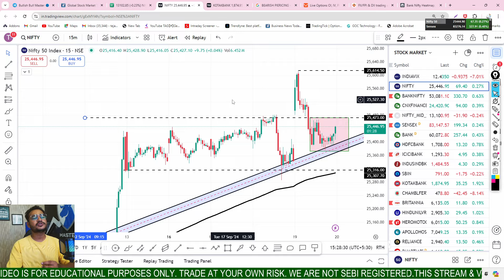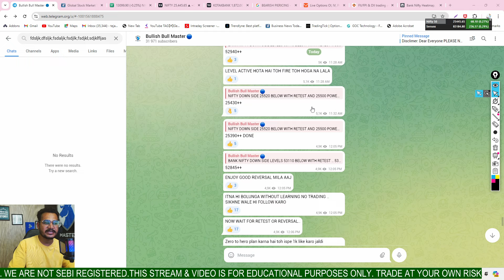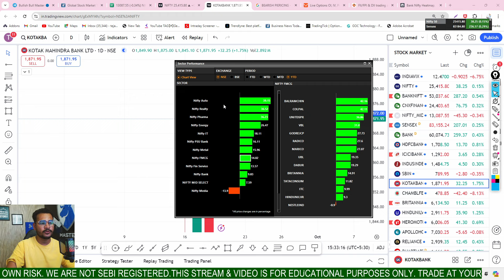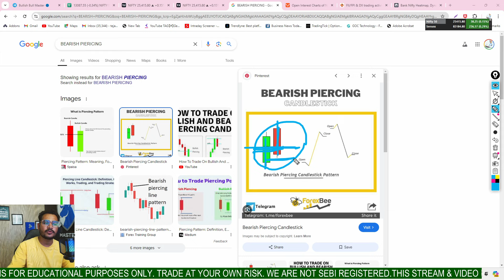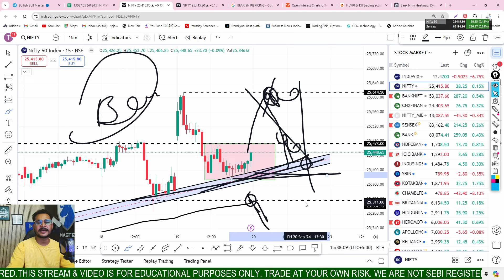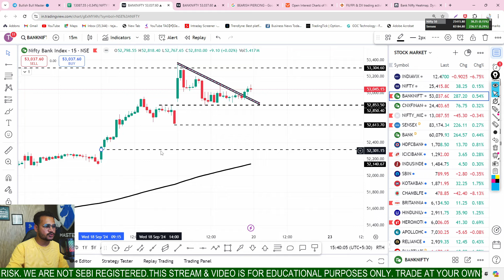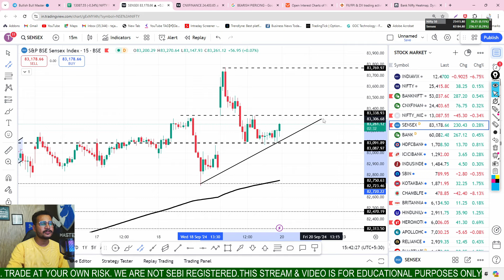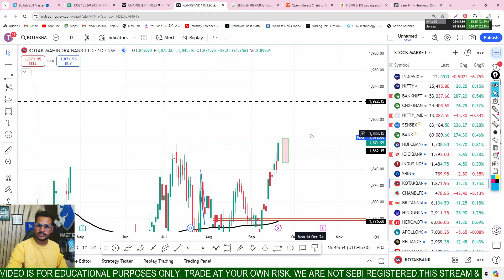Friday 20 SEP | Gap UP Sideways | Nifty Bank Nifty Prediction for Tomorrow Sensex Expiry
nifty tomorrow
banknifty news
tomorrow market
friday market gap up or gap down
friday market prediction
friday market prediction for nifty and banknifty
friday banknifty
friday market prediction
friday  banknifty expiry
February nifty and banknifty market prediction
sensex expiry tomorrow

nifty analysis for 20 SeptemberFriday
Nifty Forecast
nifty
Nifty Nifty
nifty share price
bank nifty
nifty 50
bank nifty share price
nifty today
nifty tomorrow
nifty analysis
banknifty analysis
nifty prediction
banknifty
nifty
nifty tomorrow
nifty tomorrow
nifty analysis
banknifty analysis
nifty prediction
banknifty
nifty
nifty nifty
nifty live
Friday market prediction
20 September bank nifty
20 September market
20 September market analysis
20 September nifty
Friday market prediction
bank nifty